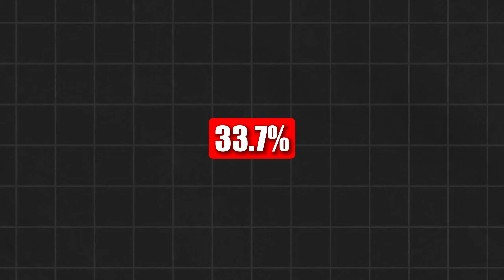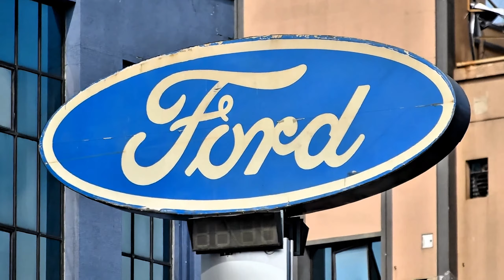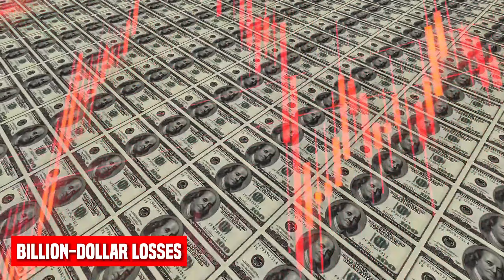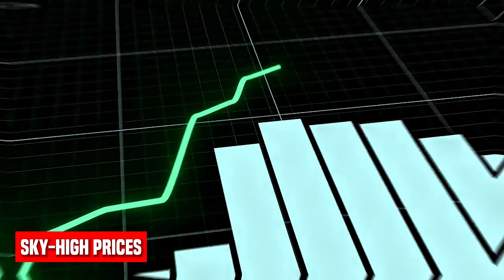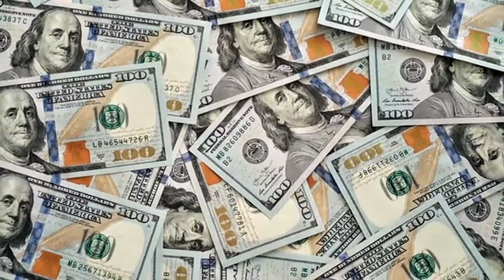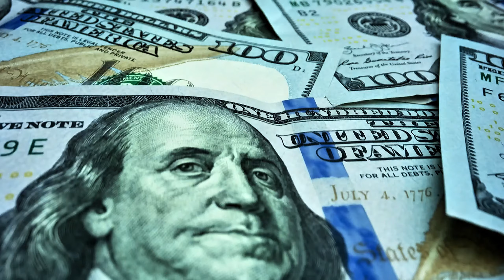HUGE NEWS! Ford Ceo GOES CRAZY as Worst EV Market Crash Has Begun!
Ford worst EV car market crash ever has begun! The EV market is in freefall, and what you're about to hear will shake you to your core! If you drive an EV or if you're thinking about diving into the EV market, think again! This video could save you thousands of dollars and spare you from the EV apocalypse that's unfolding before our eyes. You don't believe me?? then watch this video carefully!